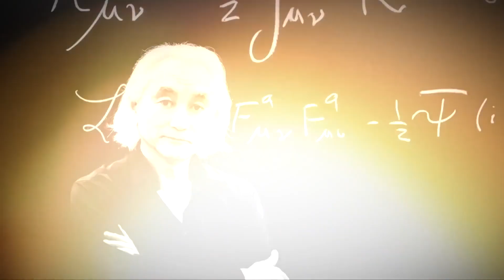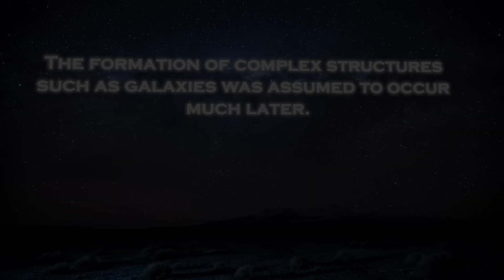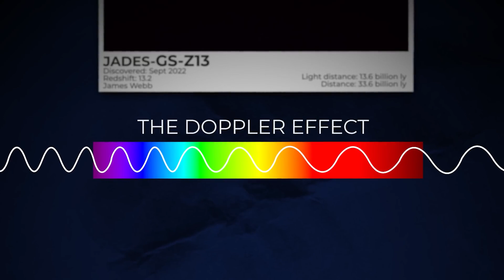Michio Kaku Breaks Silence About James Webb's Shocking New Image